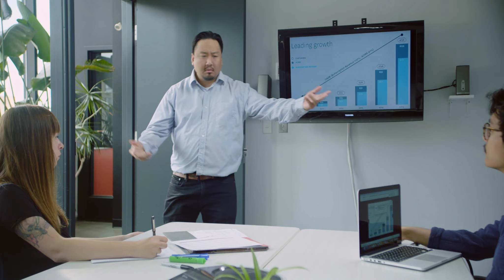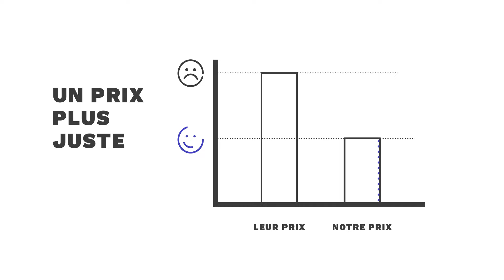Voici la poche à poche par Hook Underwear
Hook Underwear présente l'histoire derrière les boxers de sa première collection FEEL munis de la poche à poche, une poche à l'intérieur du boxer pour bien supporter ton paquet et éviter la friction entre tes cuisses et tes testicules.